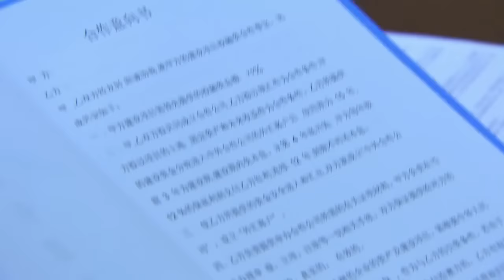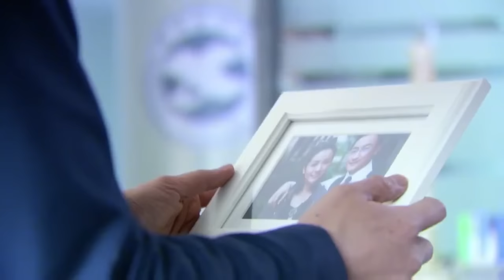貴婦突然胸口痛，等不到救護車，誰料小伙路過一筆桿猛插胸口，竟救活了